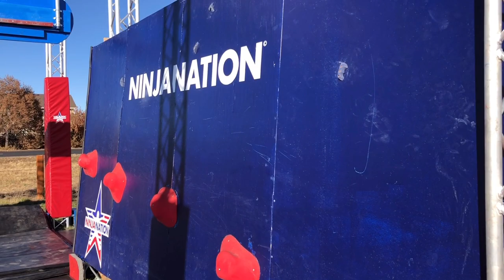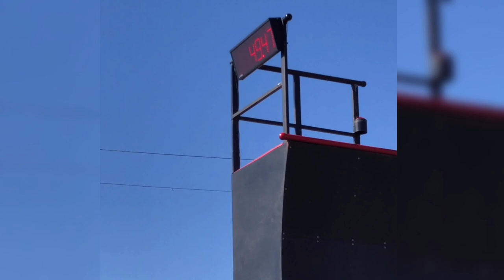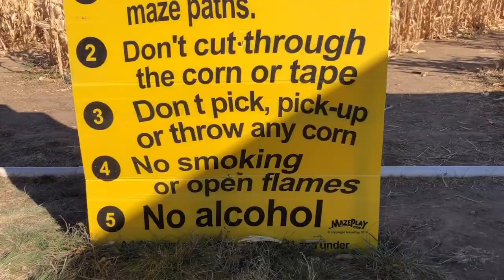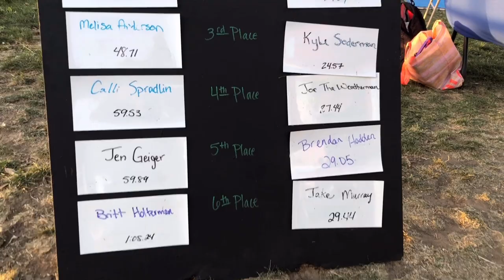Ninja Speed Comp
Speed ninja race at the 2019 Bromley farm competition.

Ninja Nation and the Bromley farm hosted open races every weekend of October, and the fastest time by the end of the month (men and women devision) get crowned the winners.

Each run cost $7.5USD so you can’t afford to waste your runs.